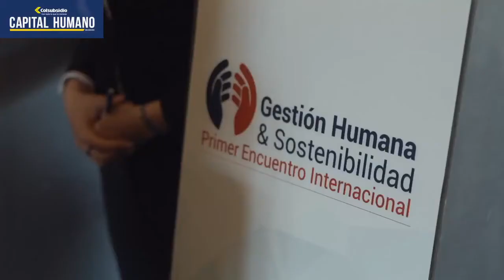Claves para implementar estrategias de sostenibilidad en las áreas de RR.HH.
La sostenibilidad es un modelo integral de gestión, así nos contó Victor Hugo Malagón, presidente del Foro de Presidentes y consiliario de la Universidad del Rosario.